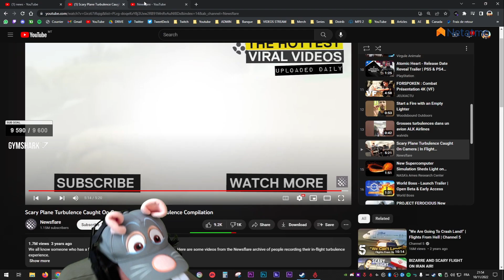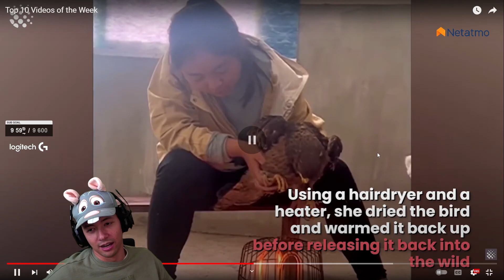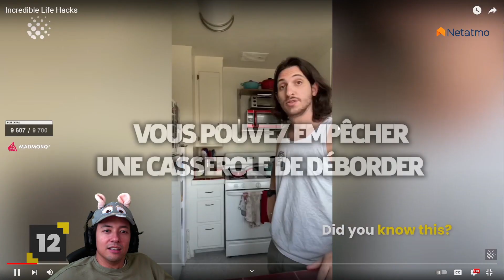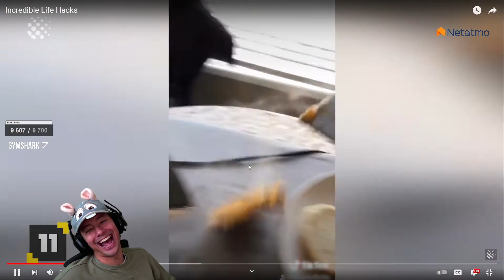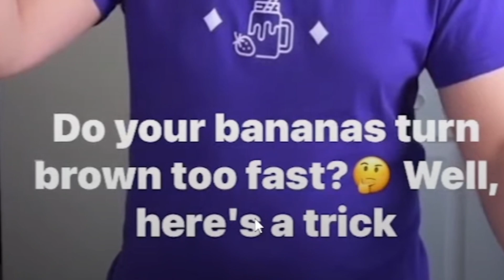LE TOP DES ASTUCES TIK TOK, ON EST DANS LA M*RDE😂😂(REACT)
837

Toi aussi tu souhaites être aussi performant que moi et avoir une santé d'acier ?